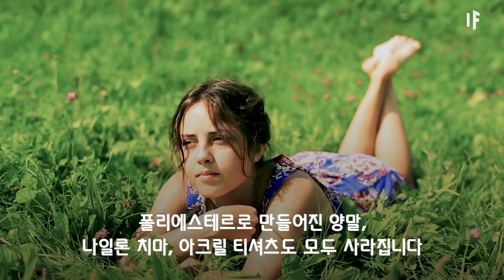만약에 플라스틱이 없다면? | 만약에 What If Korea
우리의 일상에서 매일 사용되는 플라스틱
하지만 이 혁신적인 발명품이 애초에 발명되지 않았다면 어땠을까요?
현재 바다를 가득 채우고 있는 플라스틱 쓰레기
결국 수천 마리의 고래, 새, 거북이 등 해양동물들이 죽고 있습니다
우리는 일상 생활에서 얼마나 많은 양의 플라스틱을 사용하고 있을까요?
비닐봉지는 사용하기 쉽지만 빵 같은 음식처럼 쉽게 분해되지 않죠
우리가 사용하는 플라스틱의 79퍼센트는 재사용도 소각도 되지 않은 채 쌓여갑니다
이 쓰레기를 한 곳에 쌓으면 에베레스트보다 높은 섬을 만든다고 합니다
그리고 많은 양의 플라스틱이 바다에 버려집니다
먹이로 착각하고 많은 바다 동물들이 소화되지 않는 쓰레기를 먹습니다
그럼 만약 우리가 쓰레기를 사용하지 않으면 어떻게 될까요?
일단 알루미늄 캔을 만들 때도 플라스틱이 사용된다는 사실을 알고 계셨나요?
캔을 만들 때 플라스틱을 사용하지 않으면 콜라는 3일만에 상하게 됩니다
종이컵에 액체를 담을 수 있게 얇은 플라스틱 막이 있습니다
장보기에도 큰 변화가 생깁니다
음료는 모두 유리병에 담겨 있고 고기와 치즈는 종이로 포장합니다
물론 비닐봉지 대신 종이 봉투나 판지 상자를 이용해야 합니다
음식을 오랫동안 신선하게 보관할 수 있게 도와주는 플라스틱 포장재가 없다면
가까운 지역의 음식과 계절 음식밖에 먹지 못 하게 됩니다
또한 유기성 폐기물이 생겨 쓰레기 매립지에 쓰레기 섬을 만들고 가득 채우고 환경 문제를 만듭니다
옷을 만들 때도 천연 섬유만을 이용해야 하기 때문에
양말, 나일론 치마, 티셔츠, 후리스 재킷, 심지어 방수복과 방화복도 모두 사라질 겁니다
핸드폰이나 컴퓨터 같은 전자 제품 또한 만들 수 없습니다
일회용 컵, 물병, 칫솔 등이 만들어지지 않았다면 지구 오염을 막을 수 있고
많은 해양동물 또한 살릴 수 있습니다
케냐와 방글라데시는 비닐 봉지 사용을 법으로 금지한다고 합니다
또한 6000 마리의 소충은 1시간 안에 1개의 비닐 봉투를 먹어 치운다고 하니 애완동물로 고려해 봐도 나쁘지 않을 것 같습니다